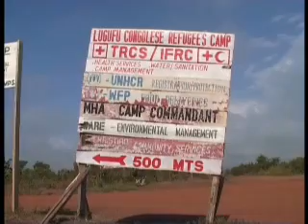Una nueva vida en Noruega para refugiados africanos